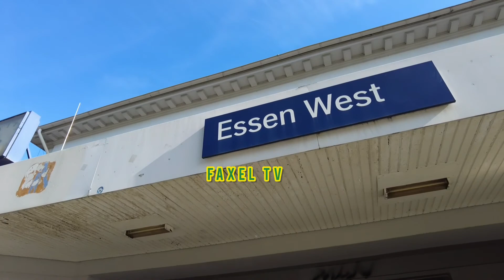Walking Tour Düsseldorf Part-1 Sunday 🇩🇪 -2022 / Sonntag in Düsseldorf.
Düsseldorf is the capital of North Rhine-Westphalia and the administrative seat of the administrative district of Düsseldorf. With 619,477 inhabitants on 31 December 2021, the district-free city on the Rhine is the second-largest city in the federal state behind Cologne.The city is the seventh-largest city in Germany in terms of population. Düsseldorf is part of the Rhine-Ruhr metropolitan region with around 10.2 million inhabitants and the Rhineland metropolitan region with 8.7 million inhabitants. The city lies at the core of the central European economic area.